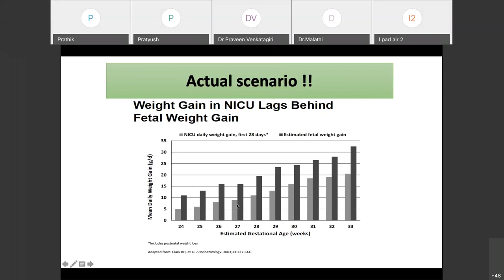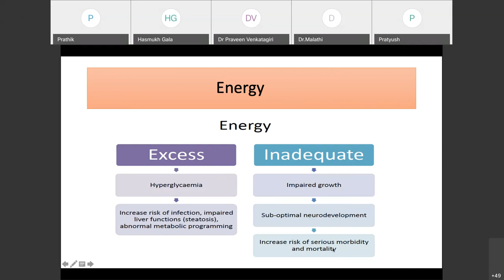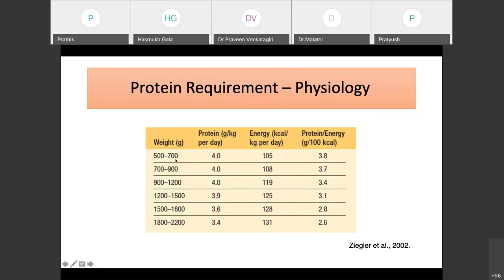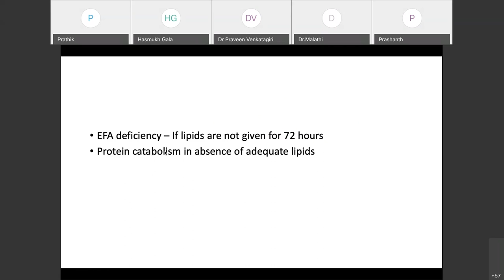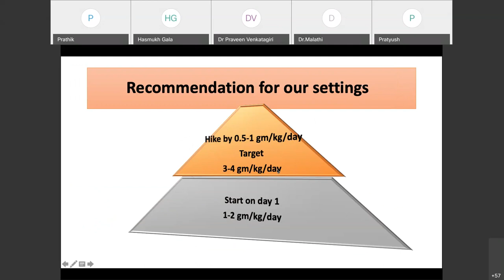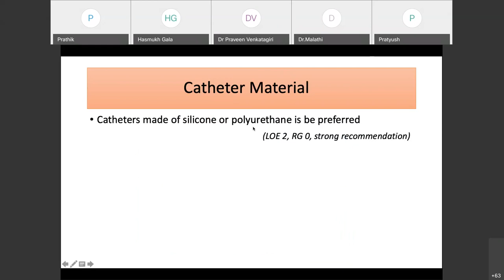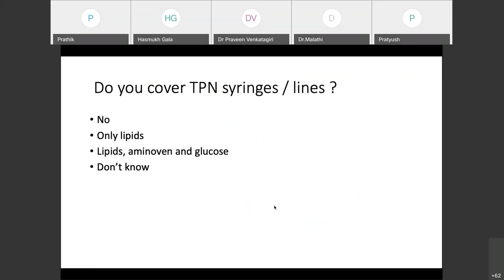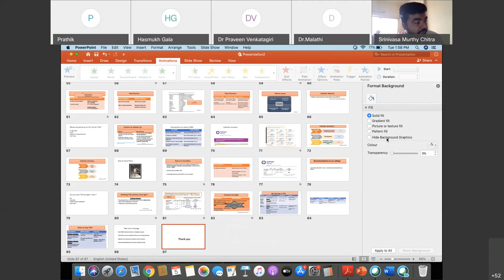Nutrition symposium 4 (Neoweb Series). Topic: TPN Update in neonates- By Dr. Prathik B H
Update about TPN based on NICE & ESPEN guidelines